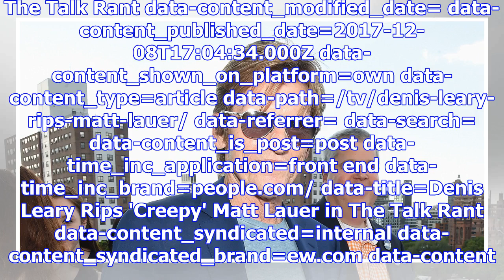Denis leary rips 'creepy' matt lauer in the talk rant